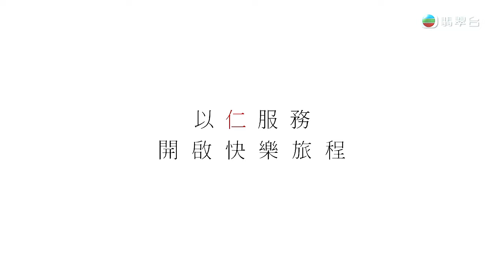許冠傑 - 快樂 unplugged 無插電 with lyrics and English translation (2024)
慈善星輝仁濟夜 2024)

2024年1月27日
將軍澳電視廣播城
為「仁濟社會服務基金」籌募經費